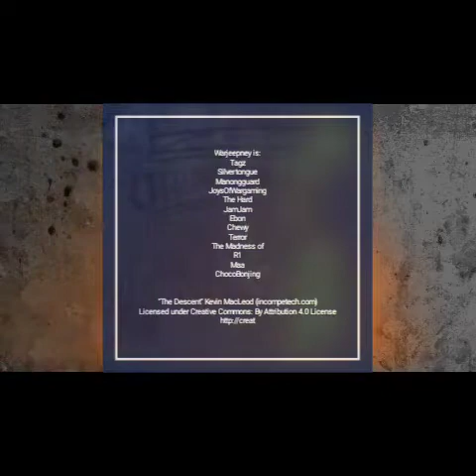Will the Mournflight win?| Solo Battle Report: Warhammer Underworlds Mournflight vs Fomoroid Crusher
A middle sized warband, namely the Lady Harrow's Mournflight goes against the Fomoroid Crusher. Let's see how they fare against the monster in the Besieged battle plan.

Besieged
The Fomoroid Crusher’s lair has been found and it seeks
to escape.
Victory Condition: The Fomoroid Crusher is taken out of
action. Any other result is a loss for the player.
Don’t Let it Escape: After the Fomoroid Crusher ends
a Move action within 4 hexes of the escape, choose one
friendly fighter. Inspire that friendly fighter.
Set Up: Place the Fomoroid Crusher in an edge hex on one
of the ‘short edges’ of the battlefield, or as close to that hex
as possible.
Escape: Place a wound token in the hex that is furthest
from the hex the Fomorid Crusher was set up in. This is
the escape hex. If there are multiple hexes this could be, the
player picks one of them. If the Fomoroid Crusher is in the
escape hex when it activates, the game immediately ends.
Keywords Priorities
1. Insurmountable
2. Crusher
3. Breaker
4. Advance
Desperate Times
Reaction: At the end of a friendly fighter’s activation, you
can give that fighter one upgrade from your hand. This
does not cost any glory points.